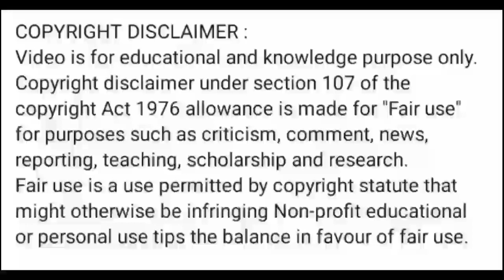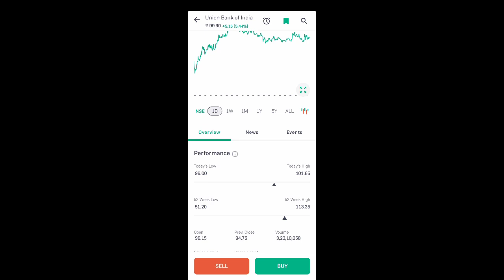union bank share news today l union bank share price today l union bank share latest news